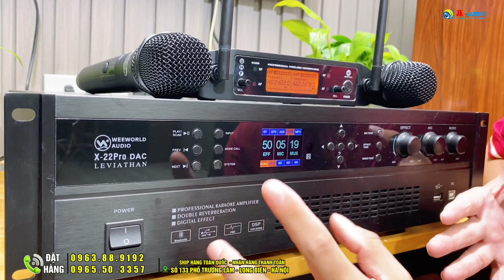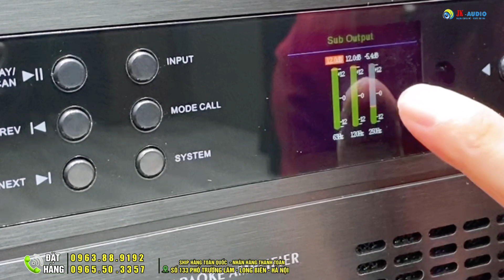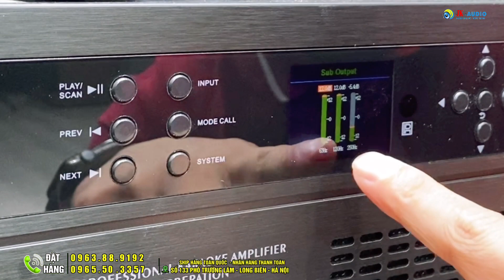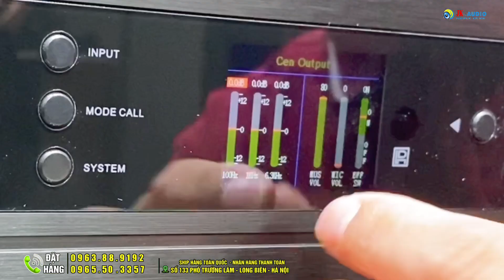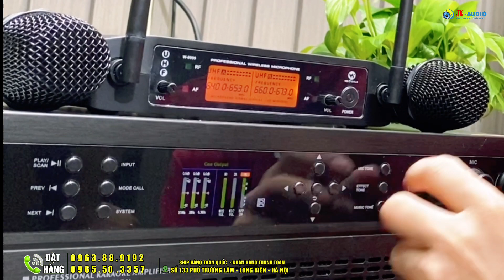[Không ai Muốn Bạn Biết] Cách Mở Đường Sub và Center trên Đẩy X22Pro Không Phải Ai Cũng Biết